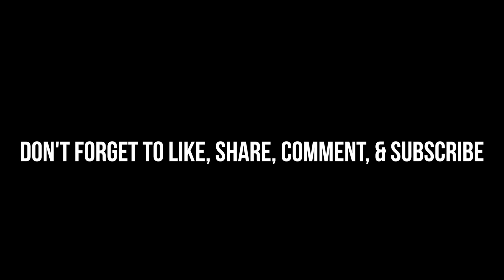Layne Norton and Steve Cook Destroy Sugar Myths